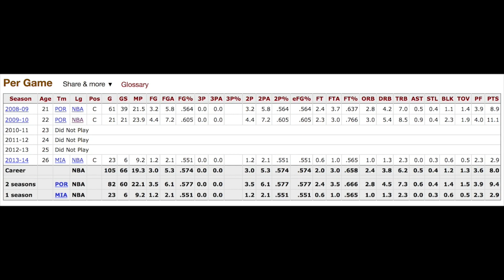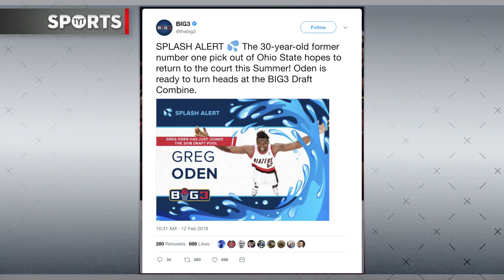The NBA's Biggest Bust Is Making A Comeback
Greg Oden is returning to basketball! Rick Strom breaks them down.